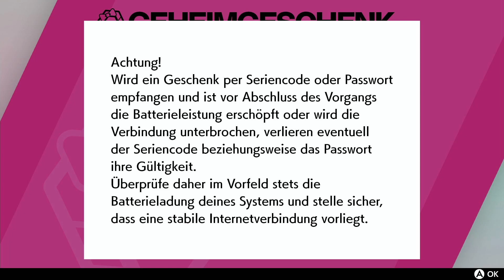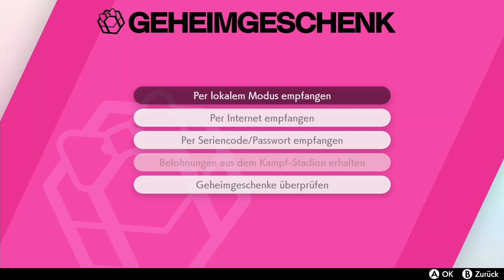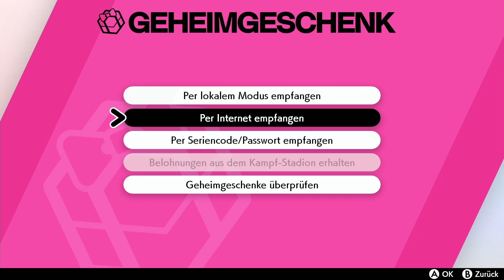[Leya spielt] POKEMON SCHILD - 33: Vor Diamant noch zum Finale!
Heyhooo! Lange ist es her, seit die letzte Folge Poki rauskam! =w= Aber nun geht es weiter, denn schließlich muss ich Schildi beenden, bevor ich Diamant zocke! °w° ♥
Aktuell sind wir kurz vorm Reiseantritt nach Score City! Ich bin gespannt, was uns erwartet! ^w^/
Begleite mich gern auf den letzten Metern!

Besuch mich ansonsten gerne auch auf meinen Social-Media-Kanälen oder hinterlass mir ein bisschen Feedback! °w° Nur dadurch kann ich mich verbessern!